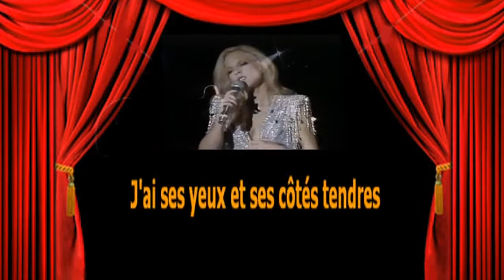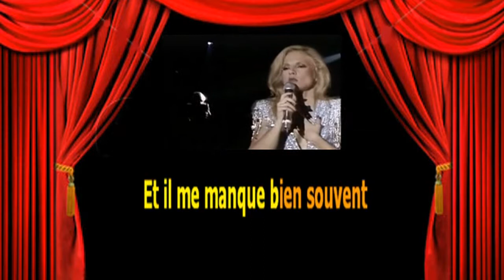Karaoké Sylvie Vartan Mon père